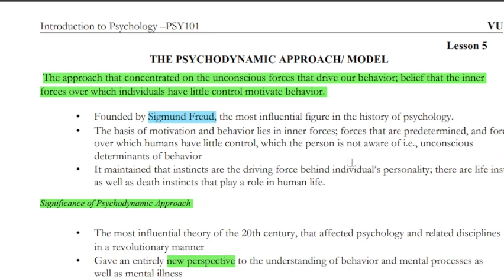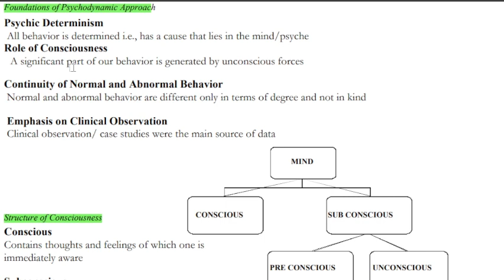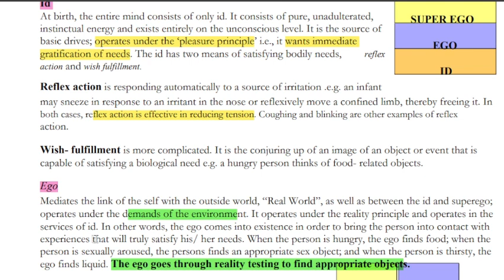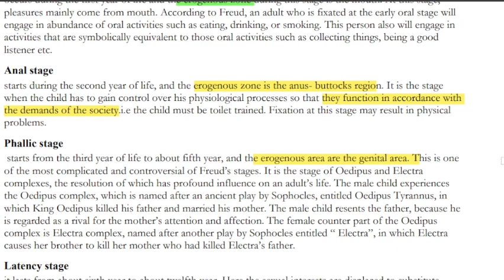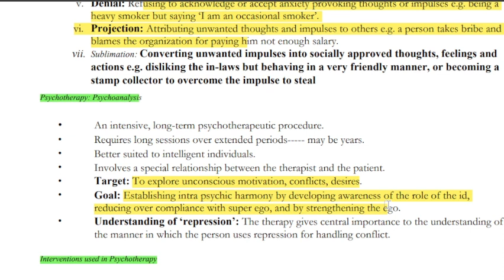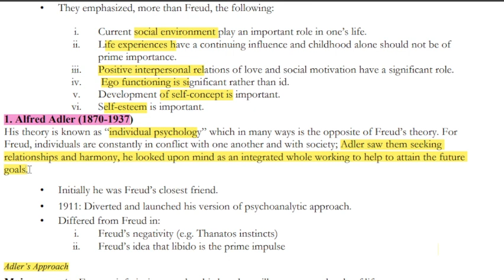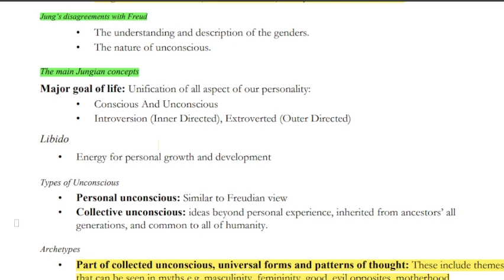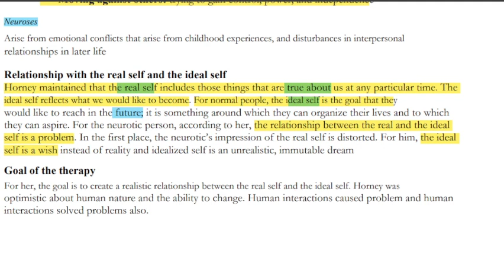PSY101 Short Lecture 5_Highlighted Questions_PSY101short Lectures_Mid Term_Full Detail In Short Time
In this video, I provide you a Short lecture series on the Mid term preparation of PSY101, in which Short Questions and Important MCQS are Highlighted and discussed. These Lectures help you to prepare for the Mid Term of PSY101 easily because these are short and time-saving lectures.

  👉👉👉 PSY101 Short Lecture 6_Highlighted Questions_PSY101short Lectures_Mid Term_Full Detail In Short Time

______/ Video Topic \______

psy101lectures
psy101Midtermlectures
psy101 final term lectures
psy101shortlectures